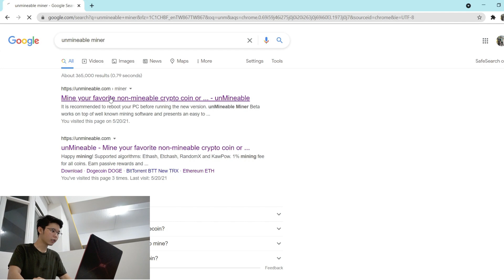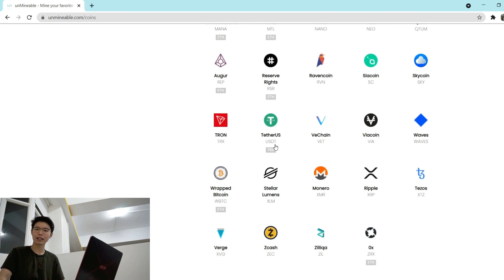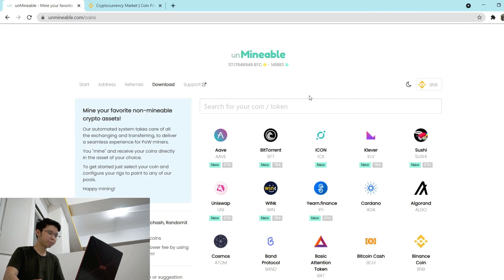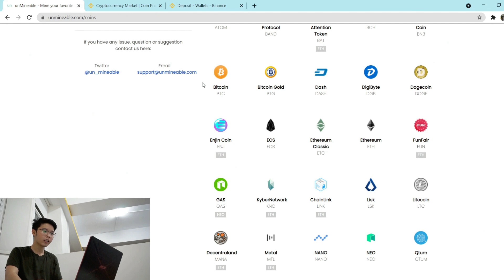Cobain Mining BNB Yuk ?! || Sekarang Kalian Bisa Mining Semua Coin di Cryptocurrency lo!!! -pt.1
Haloo Gaiss,
Jadi divideo ini aku mau bahas tuntas gimana caranya mining BNB. Sebetulnya engga cuman mining BNB sih guys, tapi semua coin di cryptocurrency bisa dimining loo penasaran???

Enjoy terus videonya guyss!

Buat yang mau mulai mining bisa pakai referal aku yaa guys, lumayan dipotong 25% :

Buat yang mau daftar binance bisa pakai referral aku yaa guys, lumayan bisa dapat diskon fee trading sebesar 15% :